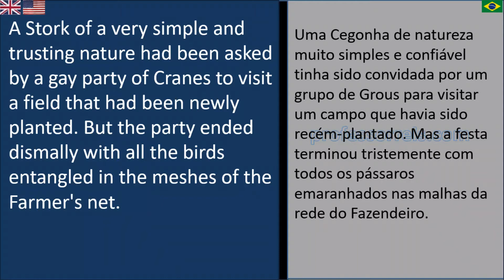THE FARMER AND THE STORK | O Fazendeiro e a Cegonha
A história do fazendeiro e a cegonha tem um fundo moral. Assista e aprenda  inglês com histórias. Fábulas em inglês com tradução. Pratique seu inglês com histórias narrada em inglês americano. Pratique o listening do inglês. Estude inglês com histórias curtas.